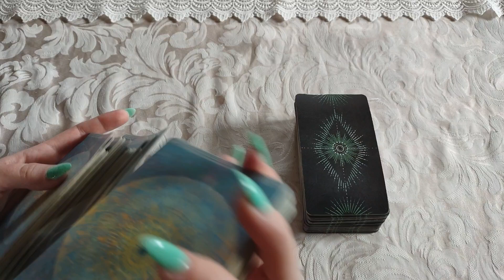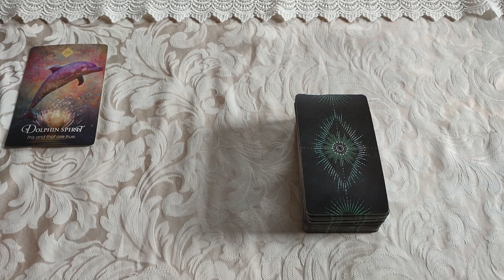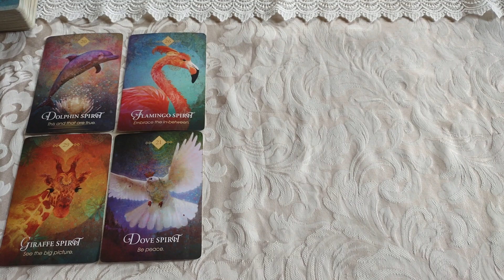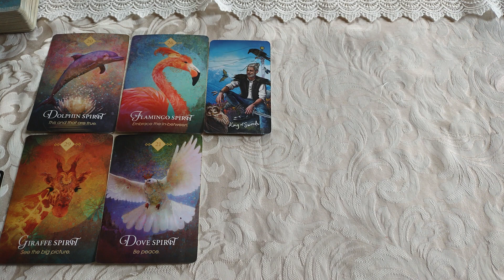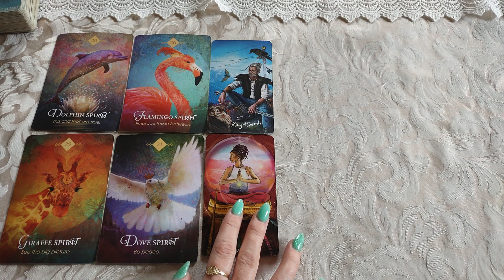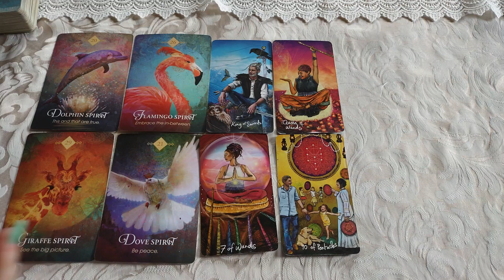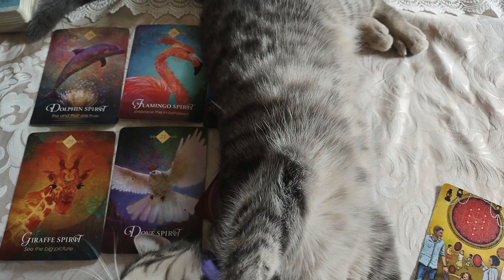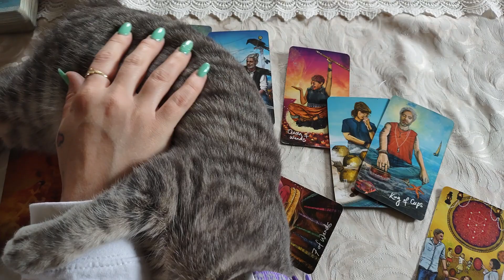♓Pisces🐟 Right in the middle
*Amazon Wishlist

*Personal Reading
Readings are $75USD